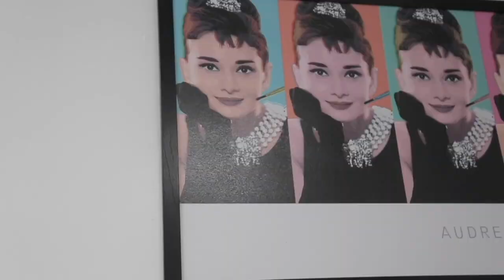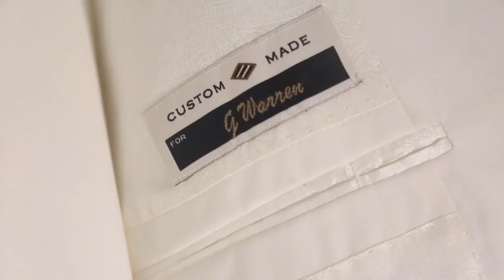gary and dee wedding recap